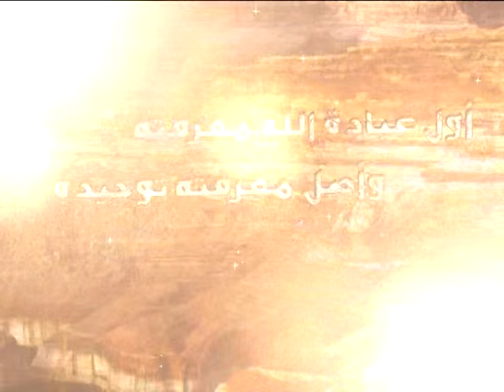6 - شرح أصول الكافي - العلم بوجود الله تعالى أمر فطري - السيد جعفر الحسيني الشيرازي